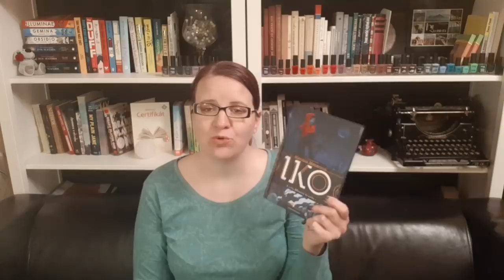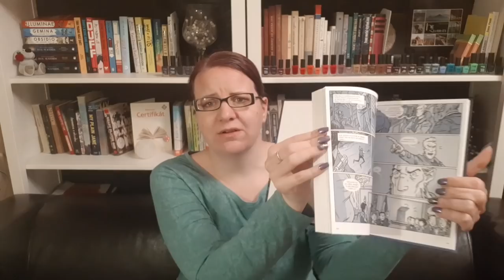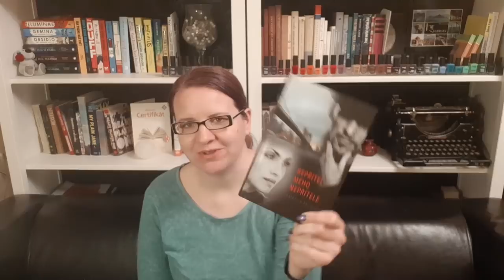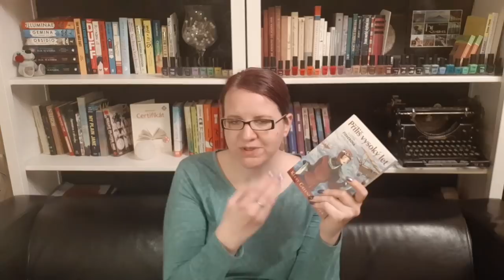Přečteno 02 2019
Ahoj, máme tady další povídání o tom, co jsem přečetla v únoru 2019.

Zmíněné knížky:
0:08 Jennifer Niven - Tíha vesmíru
3:20 Marissa Meyer - Iko
5:05 Kateřina Petrusová - Nepřítel mého nepřítele
7:25 Petr Stančík - Mlýn na mumie
10:50 Kerry Greenwoodová - Příliš vysoký let